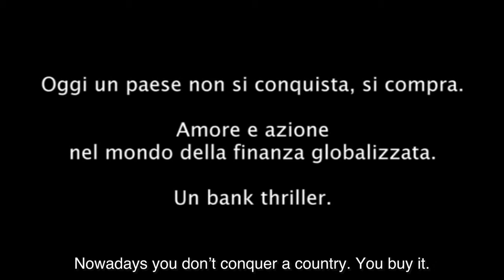The Lithium Conspiracy (Breve storia di lunghi tradimenti, 2012) - Teaser with English subtitles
a film by Davide Marengo
with Guido Caprino, Carolina Crescentini, Maya Sansa, Philippe Leroy, Ennio Fantastichini, Michele Venitucci, Francesco Pannofino, Paolo Calabresi